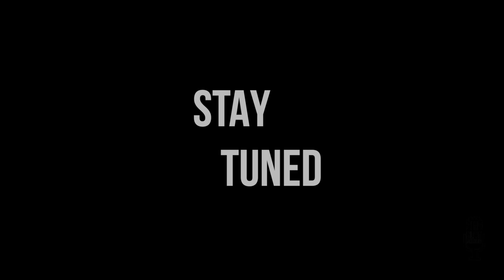Lekcja #33 Lose my breath 👌 zacznij naukę angielskiego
Zostaw 👍Łapkę w górze, jeśli film Ci się podobał. to dla mnie ważne! Dajcie znać czy lekcja była pomocna :) Lesson #33 Lose my breath

365 melodies in 365 days

I want to thank everyone involved in this projekt:
Beata Gajdzik for styling
Bartek for help with YT